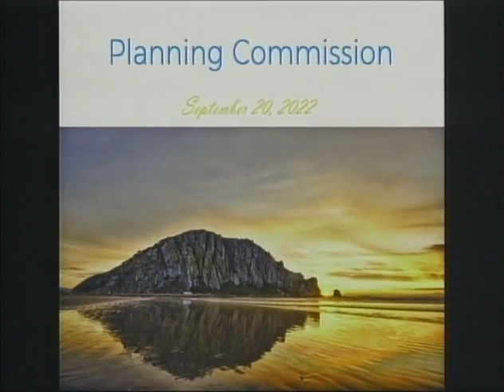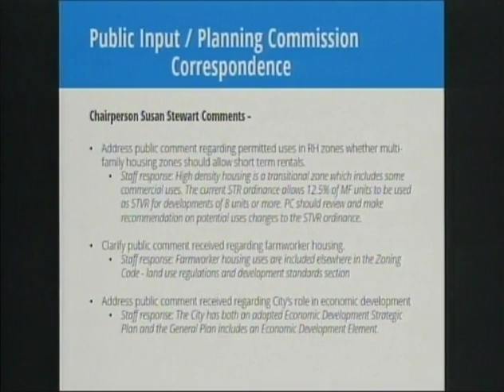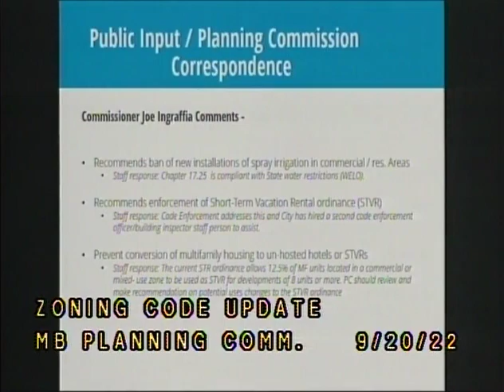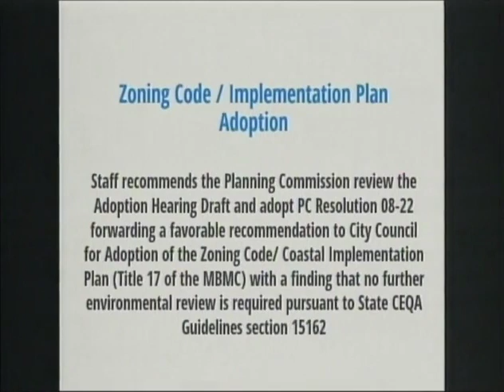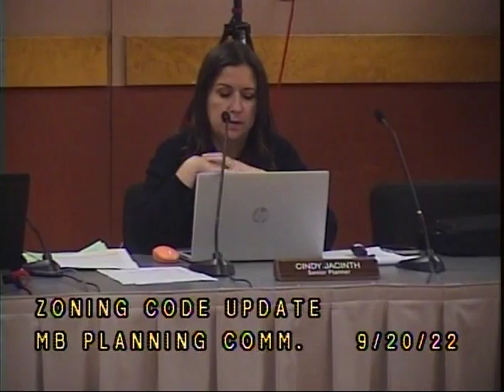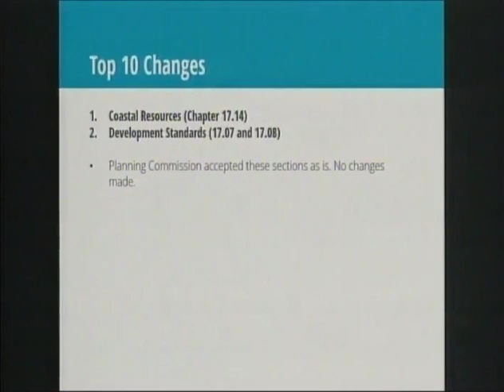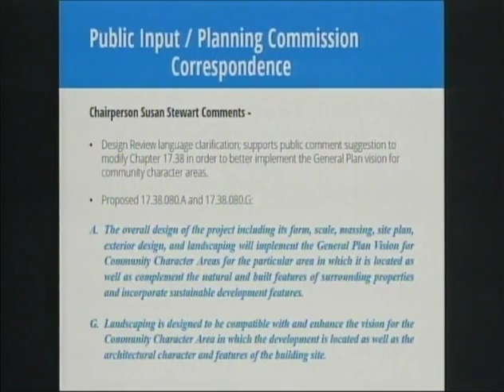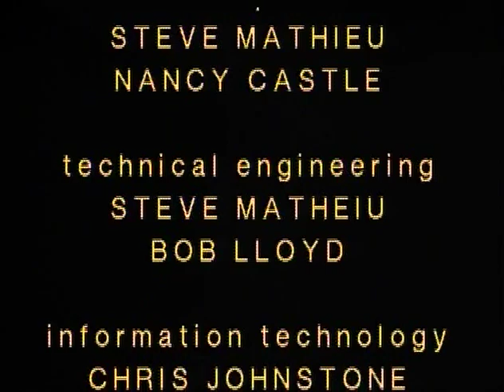09.20.22 CMB Planning Commission Meeting